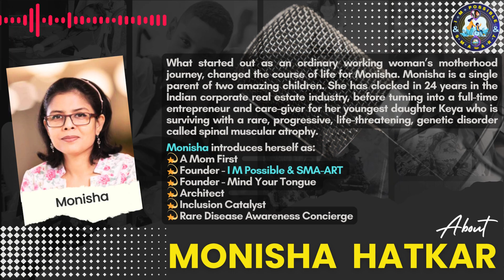EPISODE 17 : HEROES OF INCLUSION : DEBRA RUH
Podcast Series: HEROES OF INCLUSION
Episode 17: DEBRA RUH, Rockville, Virginia, USA
CEO Ruh Global IMPACT & Executive Chair Billion Strong

PREMIERING: 26 May, Sunday @ 10am IST

About our Guest :
Debra Ruh worked as a consultant for UN ILO Global Business and Disability Network (GBDN), Partner with ztudium, cities ABC, Expert Partner with The Valuable 500, Global Speaker for the US State Dept.
Expert technologist and communications inclusion expert. ICT should work for all humans. Legislative and Technical Experience: Expertise with Standards and Legislation including the United Nations Convention of Rights for Persons with Disabilities (CRPD), SDGs, ADA, Section 508 of Rehab Act, W3C, WCAG, and ISO (Accessibility). Served on W3C WCAG Cognitive Working Group as Invited Expert.

Published Author:
Book #1: Inclusion Branding, Published on Amazon
Book #2: Finding Your Voice by Using Social Media, Published on Amazon
Book #3: Uncovering Hidden Human Capital: How leading corporations leverage multiple abilities in their workforce.

White Papers:
Egypt’s Model Policy for Accessible Education, April 2014, Technical and Vocational Education and Training for people with a disability in Qatar March 2014, Providing Quality Customer Service for People with Disabilities February 2012, Accessible Social Media May 2013, Accessible Conferences, and Accessible Publishing, March 2013 (partial list)

Social Entrepreneurship and founder of (4) Social Enterprises and one Global nonprofit:
1. Ruh Global
2. AXSChat
3. Billion Strong
3. TecAccess
4. Strategic Performance Solutions (SPS)

To begin acting in a direction, we need to start thinking and talking first. Hope you enjoy this conversation as much as we did having it. Let's keep working together.💫

About IMPS :
I M POSSIBLE & SMAART ( IMPS ) is a Non-Profit Initiative that focuses on awareness and prevention of rare diseases. We also raise funds to support unfortunate children who are living with these rare conditions and lacking access to expensive life-saving cures.

As a part of our humble, non-profit initiative we have launched this podcast series called "HEROES OF INCLUSION”. The aim is to share narratives on the need for INCLUSION in our society and the kind of brilliant work people are doing across the world.

LESSER KNOWN FACTS:
*There are 7000 known rare diseases in the world.
*Only 5% of them have a known line of medical treatments which are astronomically priced.
*In India, these treatments are unsupported by Insurance or by the Government.
*The only way to access these treatments which run into lacs and crores is through medical crowdfunding.
*The success rate of medical crowdfunding in India for rare disease treatments is less than 2%.
* A simple way to prevent rare diseases is to undertake a genetic screening test well before conceiving a child.

WOULD YOU LIKE TO SEE SOMEONE CLOSE SUFFER IF DIAGNOSED OR WOULD YOU OPT FOR AWARENESS AND PREVENTION?

CALL TO ACTION:
Request Corporates and Individuals to support us in the following ways :
2. Personal and CSR Fundraising.
3. Awareness sessions on the prevention of rare diseases.